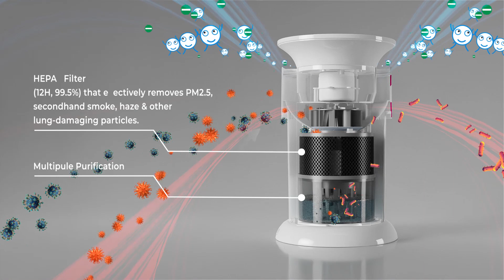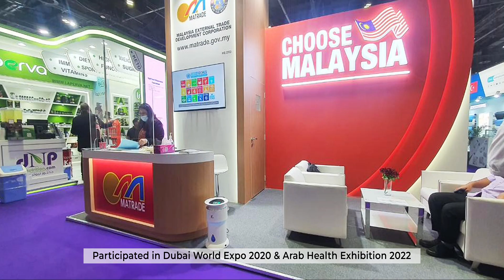Senzpro | Air Washer